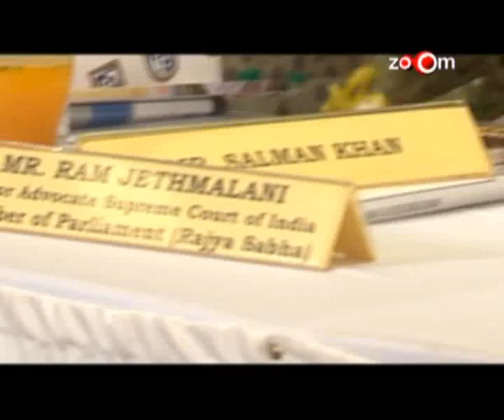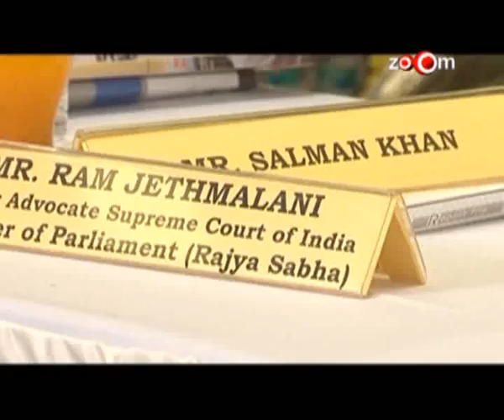Salman Khan misses a college event